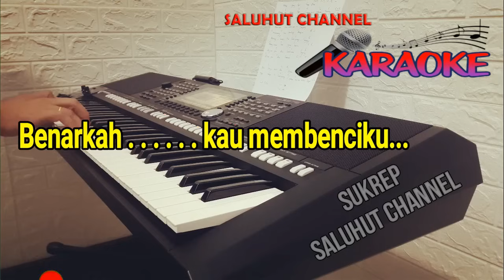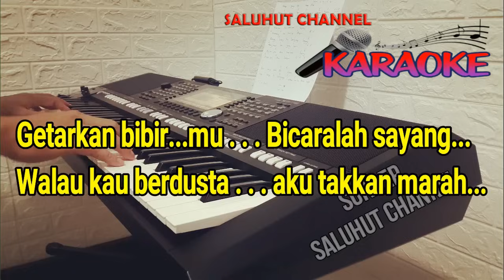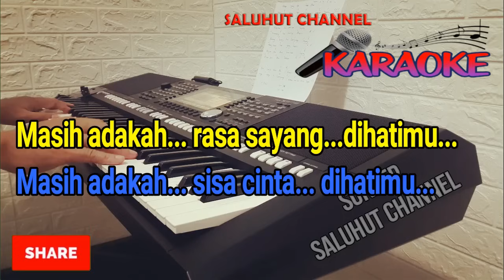MASIH ADAKAH CINTA [KARAOKE SLOW] NADA WANITA E=DO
Masih Adakah Cinta LIRIK
Muchsin Alatas

Aduhai...
Sang arjunaku...
Benarkah... kau membenciku...
Atau memang... kau tak sudi lagi.
Masih adakah rasa sayang dihatimu
Masih adakah sisa cinta dihatimu
Serta kerinduan... didalam hatiku
Untuk diriku yang mencintaimu
Reff: getarkan bibirmu...
Bicaralah sayang...
Walau kau berdusta.aku takkan marah.
Pabila dirimu tak mau bicara...
Berarti hatimu ada kebimbangan...
Izinkanlah aku untuk meyakinkan...
Bahwa dirimu masih sayang padaku